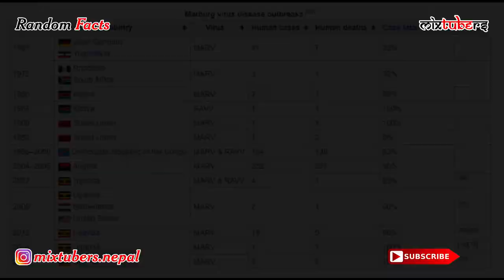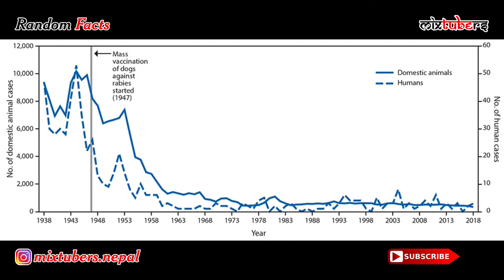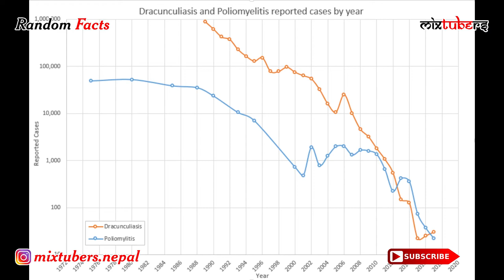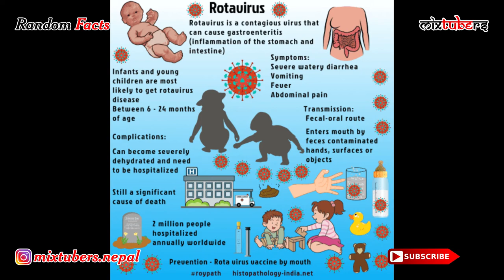कोरोना भाइरस भन्दा घातक | Corona cases in Nepal | World's Most Deadliest Viruses | MIXTUBERS | RFS-2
Corona cases in Nepal and world's deadliest viruses | MIXTUBERS | Random Facts Series-2

We MIXTUBERS collect all the random facts from different sources and study those facts, whether they are real or not. After completing the research then only, we prepare a video and upload it for your information (General Knowledge). Hope you guys will enjoy it and learn some random facts.

MIXTUBERS